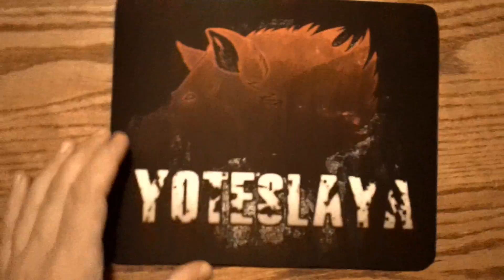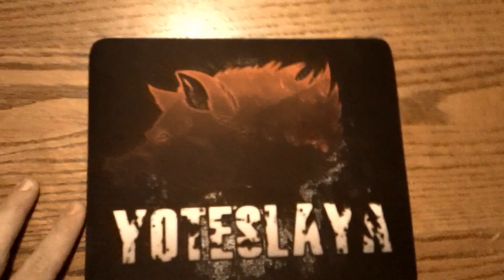I have something SPECIAL for all of you!!!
Not sure how I will do this yet. If you want me to sell these as well. I can. I realize the odds of winning sometimes arent the greatest. If I could I would send everyone of you one. Unfortunately I didnt save that many pennies as a kid. Let me know!!!